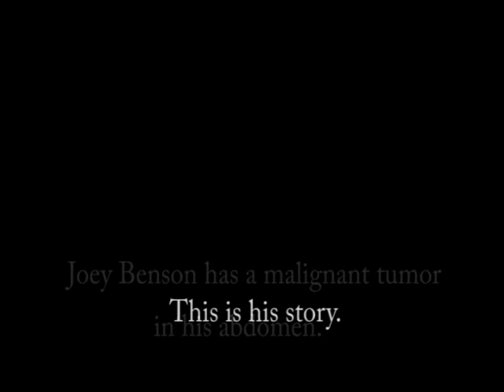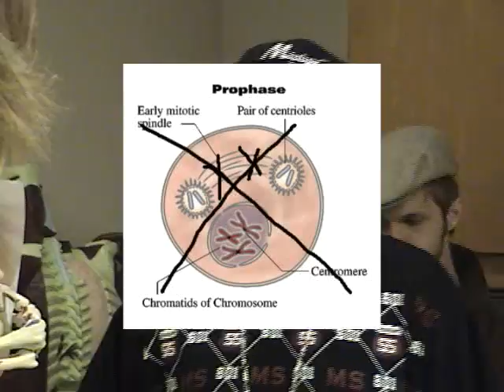Mitosis Rap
Anatomy and Physiology Project.